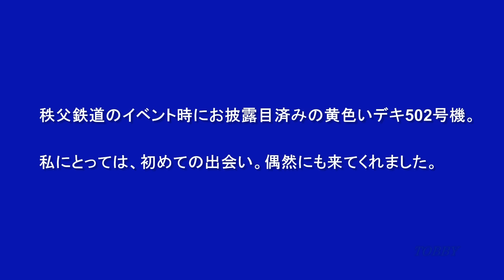【仕上がりは上出来!!】 秩父鉄道の旧秩鉄カラーの黄色いデキ502を追う!!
今年の秩父鉄道のイベント「わくわく鉄道フェスタ2016」で旧秩鉄カラーとしてお披露目されていたデキ502号。どんなものだろうか・・・と思っていたところ、ようやく実物を目にする機会を得ました。東武東上線の回送列車を追った寄居駅での遭遇から始まります。追いかけて、武川駅にも立ち寄ります。